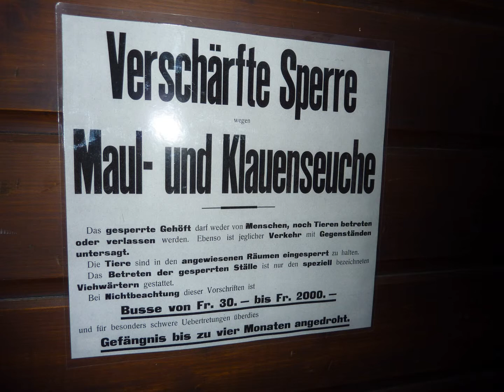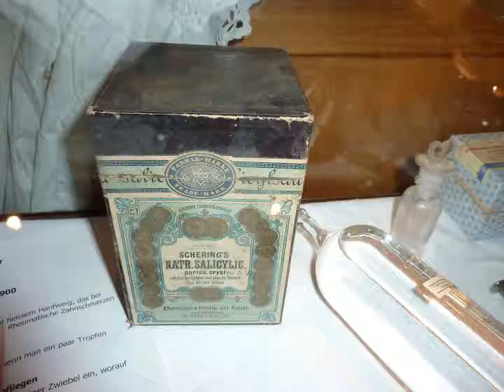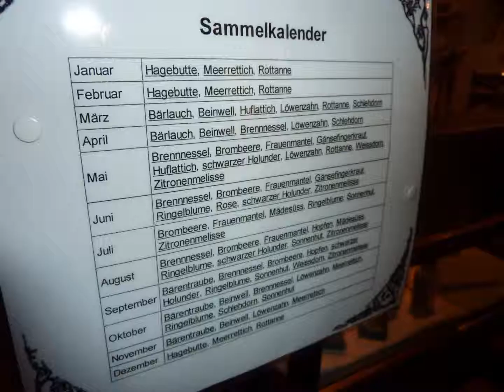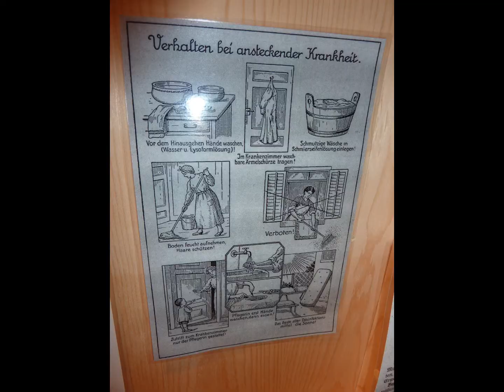Heimatmuseum Oltingen Wenslingen Anwil Webstuhl 2011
Heimatmuseum Oltingen-Wenslingen-Anwil 2011
Sonderausstellung Medizin in Haus und Hof 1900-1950.
Dauerausstellung Posamenter Webstuhl in Betrieb.
Einblicke in die Ausstellung mit laufendem Webstuhl.
Das Museum ist jeweils am ersten Sonntag im Monat geöffnet.
Dokumentation: Georg Kissling, Oltingen